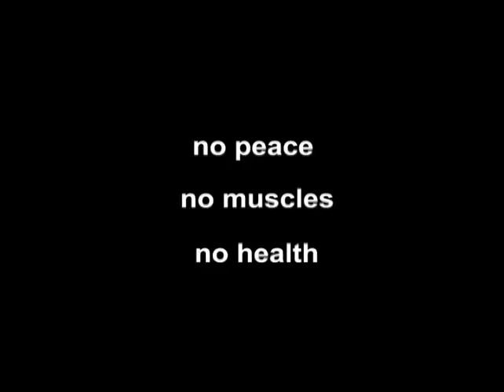Daily Routine - 4. Meditation